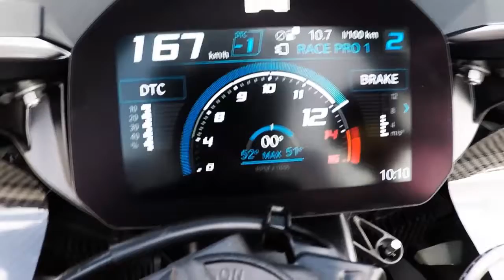Investimentos de quase cinco milhões para produzir a BMW S 1000 RR